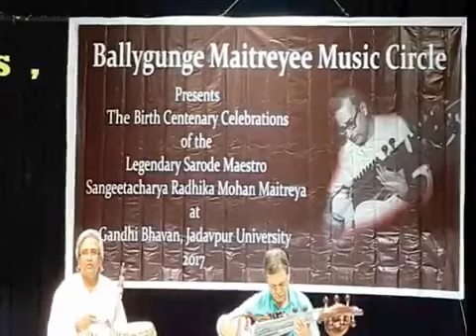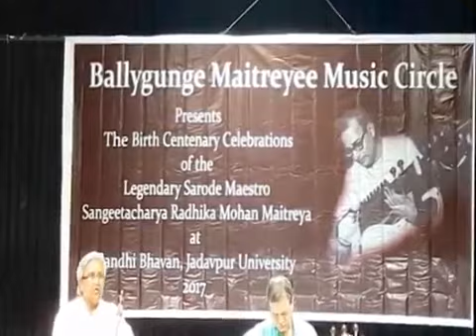Sarod Player Bhabani Shankar Dasgupta of Kolkata in FB Live programme on 12th November 2021